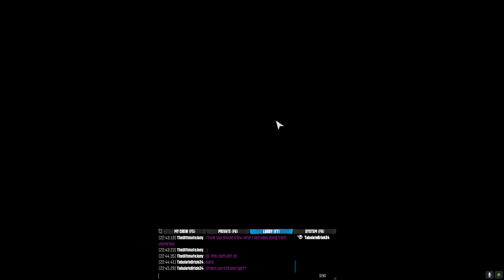The Crew PvP - Death Valley Dash Blitz Brawl event #3 (Last 3 months of TC1)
Blitz Brawl is a PvP-exclusive game mode where players have to rush to a scoring zone and stay in the scoring zone to score points. First player to touch activate the scoring zone gets 100 bonus points. Whoever has the most points at the end of the event wins.
Strangely, the TC1 PvP regulars do not like party game modes like Crown and Blitz Brawl. They just want to race all the time, every day.

Special thanks to TabulateBrick24 for playing PvP with me. :)

This was played on my livestream on Twitch.
You can also watch my livestream right here on YouTube as well.